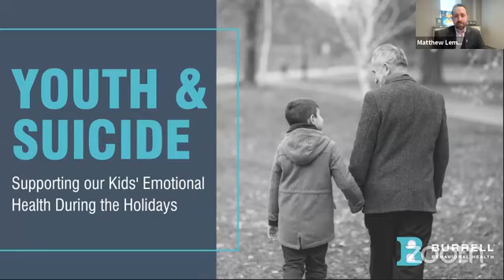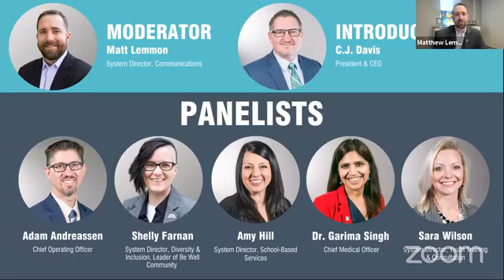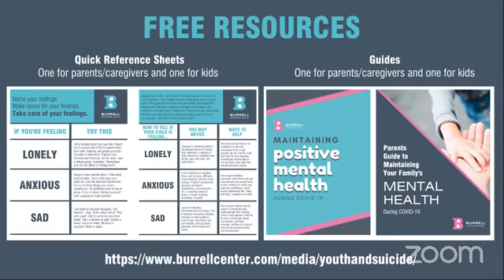Youth & Suicide: Supporting our Kids' Emotional Health During the Holidays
Behavioral experts from Burrell Behavioral Health's medical, outpatient and youth services programs sharing do’s, don’ts and best practices for engaging youth, monitoring their mental health, identifying suicidal risk factors and how to reach our youth and teens in need.